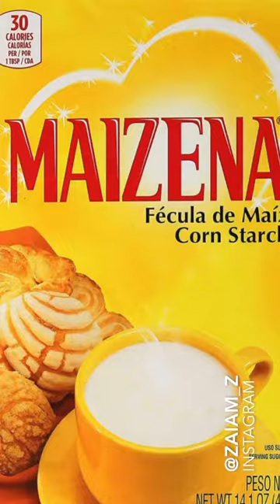EPT: Tips ZaIam #2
Zuri Valoyes creadora de ZaIam nos comparte cada semana diferentes tips para el cuidado del cabello afro. Mira el tip en nuestro IGTV.